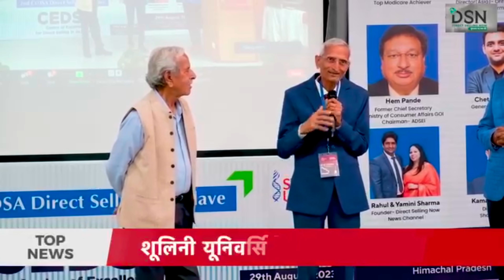श्रीमान टी. सी. छाबड़ा जी का सम्मान | गोल्डन रुद्राक्ष अवार्ड | Shoolini University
श्रीमान टी. सी. छाबड़ा को मिला गोल्डन रुद्राक्ष अवॉर्ड || Shoolini यूनिवर्सिटी || CEDSA

CEDSA की दूसरी  कॉन्क्लेव में RCM बिज़नेस के फाउंडर श्री T.C छाबड़ा जी को गोल्डन रुद्राक्ष अवार्ड से सम्मानित किया गया। उन्होने भारत में डायरेक्ट सेलिंग को गांव गांव तक पहुंचाने का एक बेमिसाल काम किया है। RCM बिज़नेस ने भारत को उसके टॉप लीडर्स में से कुछ लीडर्स प्रदान किये  है , जो न केवल इंडस्ट्री को राह दिखाने का कार्य कर रहे है बल्कि लेजेंड के रूप में सबके सामने प्रेरणा स्त्रोत बन कर खड़े है । अवॉर्ड प्राप्त कर श्री T.C छाबडा जी ने बेहद प्रसन्नता जताई।  अपनी सादगी के लिए मशहूर श्री T.C छाबडा जी ने बेहद सादगी भरे अंदाज में डायरेक्ट सेलिंग को अपने शब्दों में पिरोया और इसे एक खजाना बताया। उन्होंने कहा कि डायरेक्ट सेलिंग में अपार संभावनाएं है जिसे देखे जाने और समझे जाने की जरुरत है।